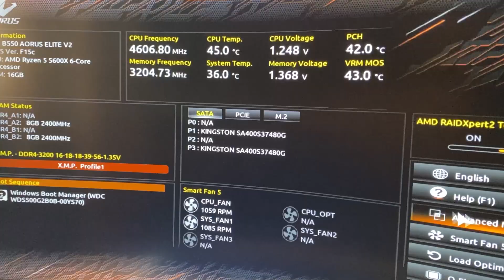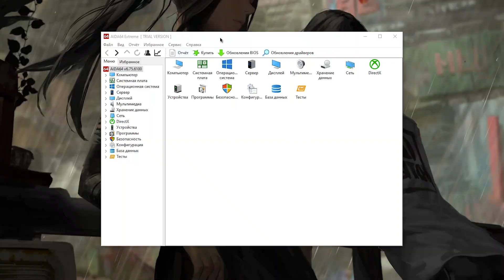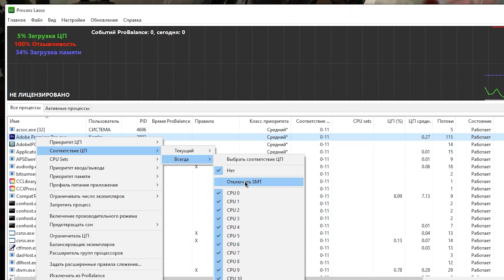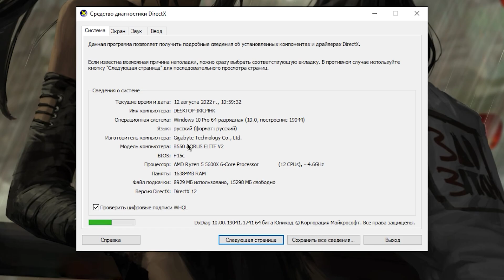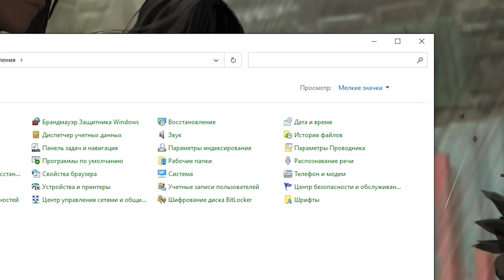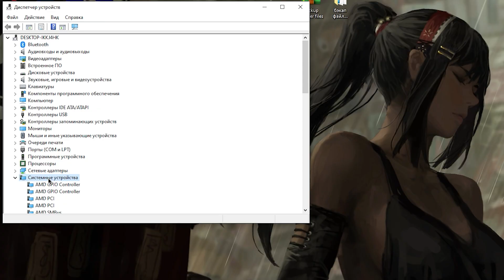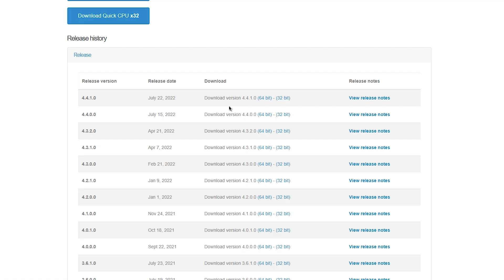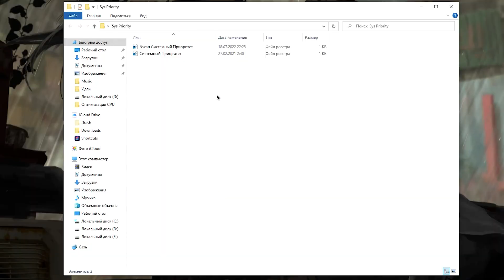🔧Как ОПТИМИЗИРОВАТЬ твой ПРОЦЕССОР для Игр и Производительности в 2023 - БУСТ FPS и ФИКС Задержки!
Сделай 6 пунктов для оптимизации твоего процессора ✔️

В этом видео вы узнаете как оптимизировать процессор для игр, правильная настройка биоса для производительности, повышение фпс в играх, как убрать задержку, а так же как оптимизировать windows 10
Многие задаются вопросом, как повысить фпс, как оптимизировать игру, почему игра фризит, почему игра тормозит, да и вообще что оптимизация процессора?

ДЛЯ ТАЛАНТЛИВЫХ ПУТЬ ФАЙЛА РЕЕСТРА:
[HKEY_LOCAL_MACHINE\SOFTWARE\Microsoft\Windows NT\CurrentVersion\Multimedia\SystemProfile\Tasks\Games]
"GPU Priority"=dword:00000008
"Priority"=dword:00000006
"Scheduling Category"="High"
"SFIO Priority"="High"

ТАЙМ КОДЫ:
0:00 - Вступление!
0:43 - Полезная интеграция
1:24 - Разгон процессора
5:38 - Обновление чипсета материнской платы
6:13 - Схема "Максимальная производительность"
7:05 - Высокоточный таймер событий (HPET)
8:14 - Настройка QuickCPU
8:41 - Твики реестра "Системный приоритет"
9:29 - лайк и подписка = респект!